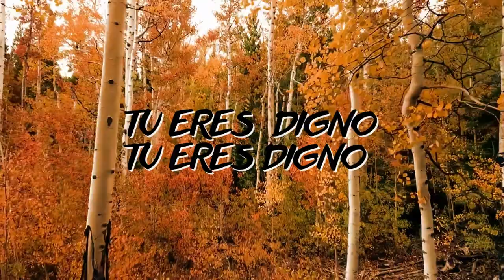Tu Eres Digno- Jonathan Aranda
Esta canción fue inspirada en la grandeza de Dios , quiero bendecirlos a todos los oyentes, Dios les bendiga.
 jonny aranda